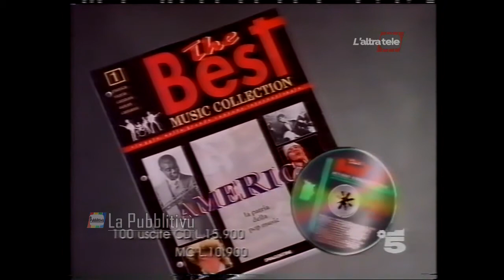Spot compilation a fascicoli 'The Best music collection' De Agostini 1993